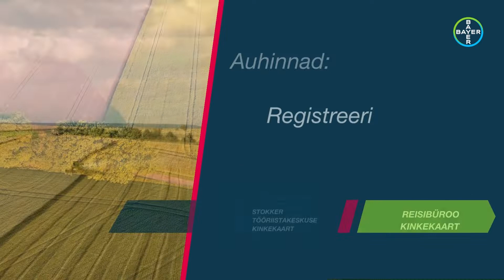Bayeri kampaania "Kindlusta saak" 2022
Kampaanias osalemiseks tuleb perioodil 1. jaanuarist kuni 15. oktoobrini 2022 osta Bayeri fungitsiide ja puhtimisvahendeid, registreerida ost Bayer CropScience Eesti kodulehel ja valida välja ostetud kogusele vastav auhind.